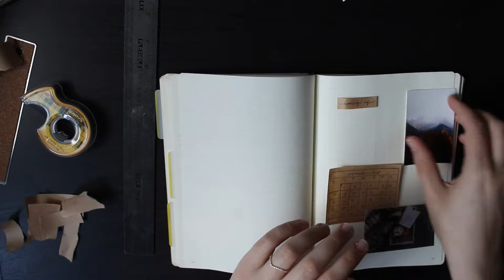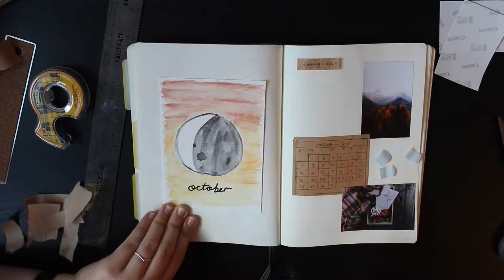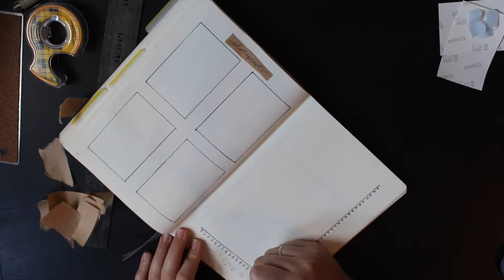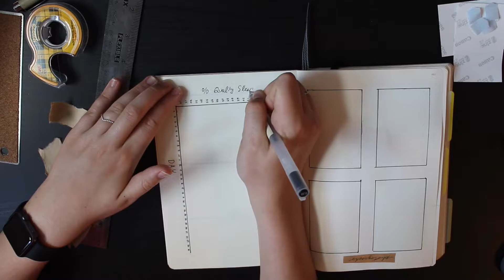October Plan With Me | Bullet Journal Set Up | Amanda Joy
I'm sorry if the audio sounds strange - I just purchased Final Cut Pro and am still working out the kinks. I hope you can enjoy this nonetheless. :)

How did your bullet journal spreads turn out? Tag me in pictures of them on Instagram @goaskaj